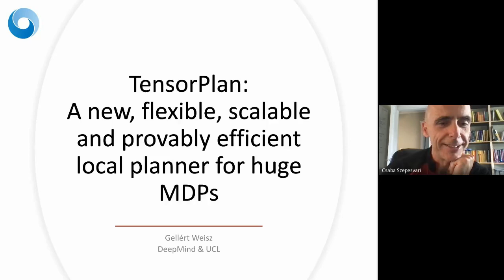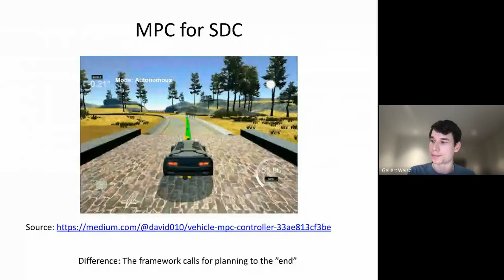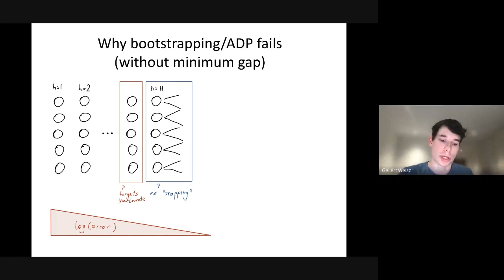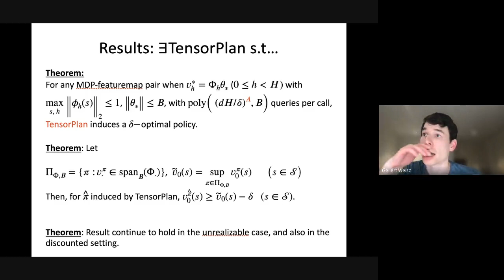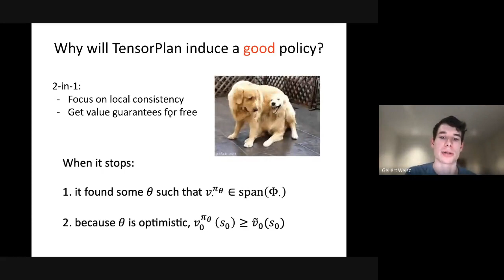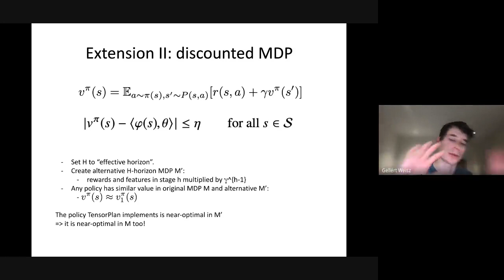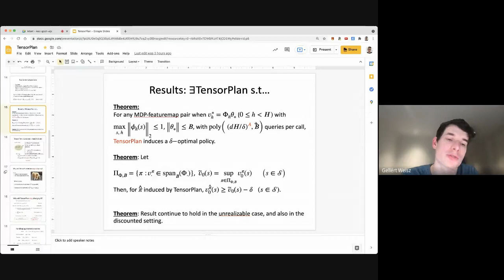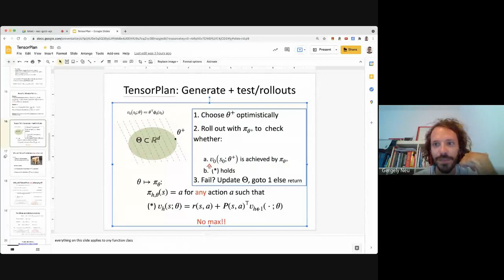RL Theory Seminar: Gellért Weisz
Gellért Weisz (DeepMind and UCL) talks about their paper "On Query-efficient Planning in MDPs under Linear Realizability of the Optimal State-value Function" co-authored with Philip Amortila, Barnabás Janzer, Yasin Abbasi-Yadkori, Nan Jiang and Csaba Szepesvári.